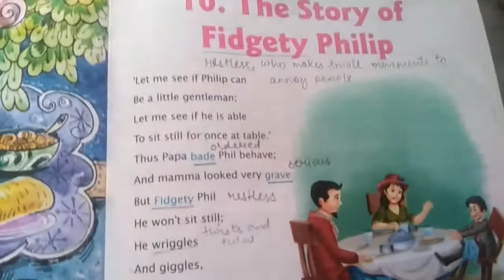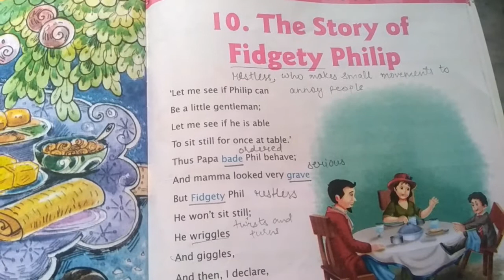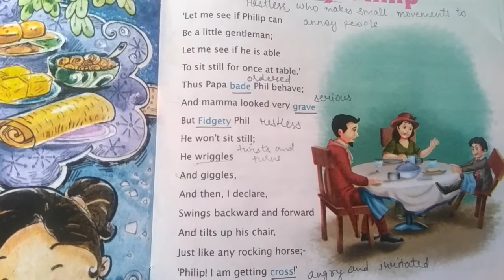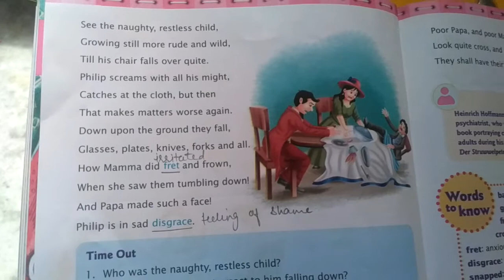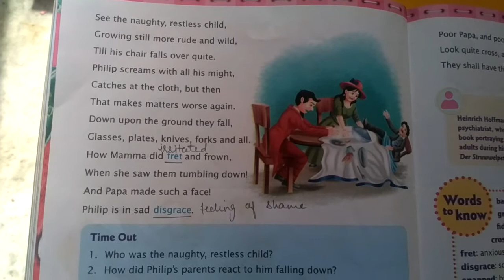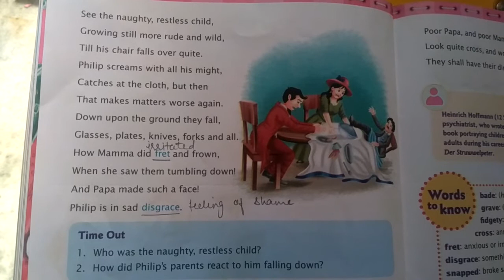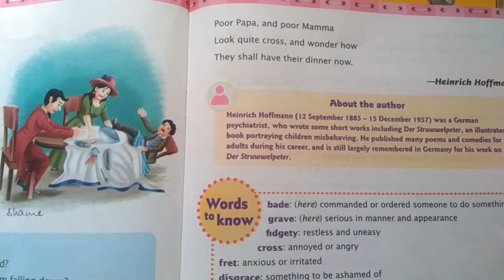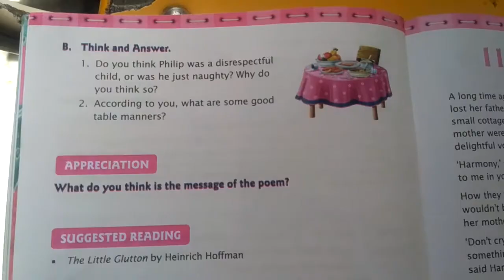CLASS 4 ENGLISH LITERATURE CH-10 THE STORY OF FIDGETY PHILIP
CLASS : 4
SUBJECT:ENGLISH
CHAPTER NAME :THE STORY OF FIDGETY PHILIP